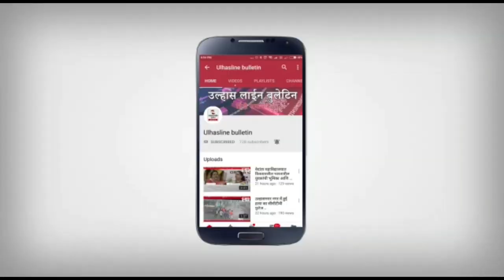नेताजी चौक पर दहीहंडी तोड़ने वाले बोला वाघमारे को मिले इनाम की राशि,न्यालय मै सरकारी वकील की दलील